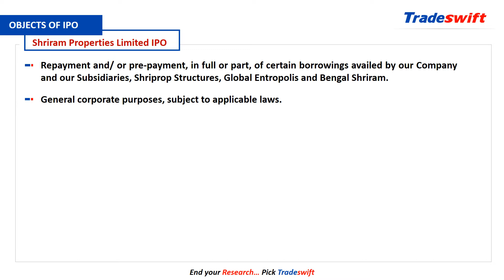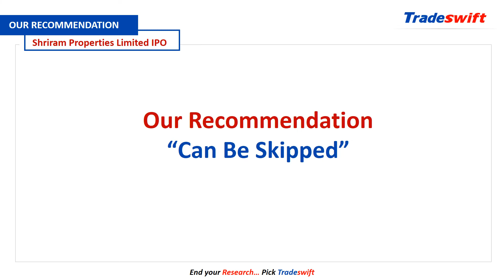IPO || Shriram Properties Ltd || 08 Dec - 10 Dec 2021 || Tradeswift